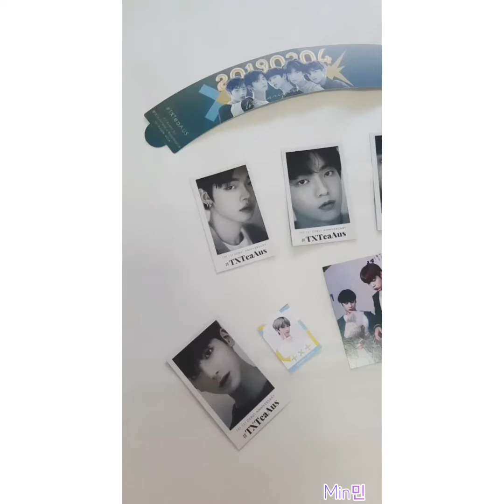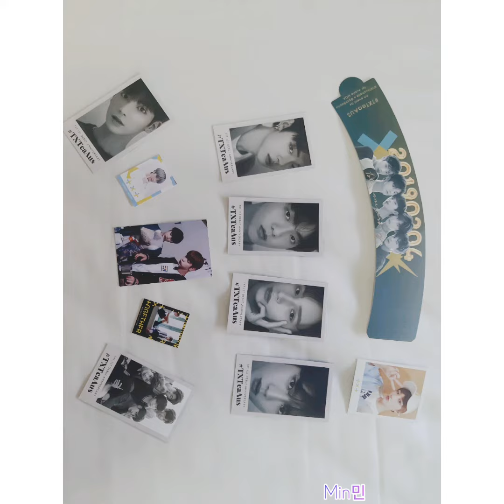TXT 1 ANNIVERSARY CUP SLEEVES EVENT IN SYDNEY